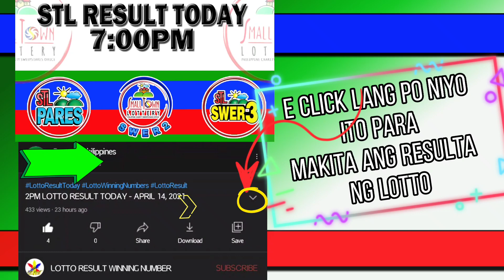STL RESULT TODAY 7PM DRAW - APRIL 20, 2021 | STL PARES | STL SWE2 | STL SWER3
STL 07:00PM DRAW - APRIL 20, 2021
STL PARES | STL SWE2 | STL SWER3

       -   -STL VISAYAS-   -
STL PARES :  24 - 26   (in exact order)
STL SWER2 :  1 - 7  (in exact order)
STL SWER3 :  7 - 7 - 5   (in exact order)

 for STL PARES ,  STL SWER2 , STL SWER3 and SWER4
10:30am, 3pm, 7pm and 8pm Draw

About:
Lotto Result Winning Number Channel published

10:30AM / 03:00PM / 07:00PM  / 8:00PM GAME

2D & 3D DRAW
2PM / 5PM / 9PM GAME

LOTTO 6/42
MEGALOTTO 6/45
SUPERLOTTO 6/49
GRANDLOTTO 6/55
ULTRALOTTO 6/58